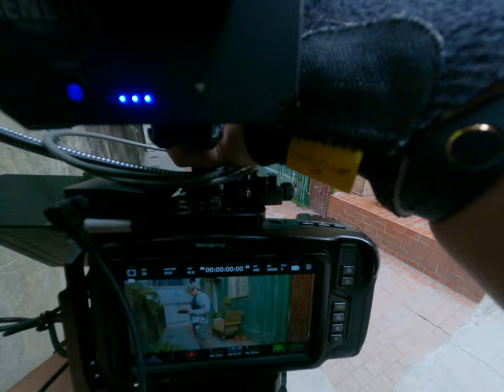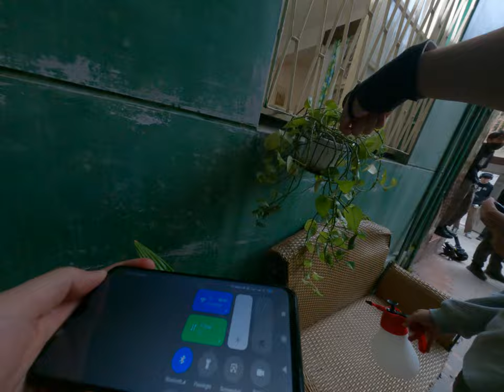死亡後的最後一聲電鈴響親人之間不可告人的幕後故事大揭秘！ 2